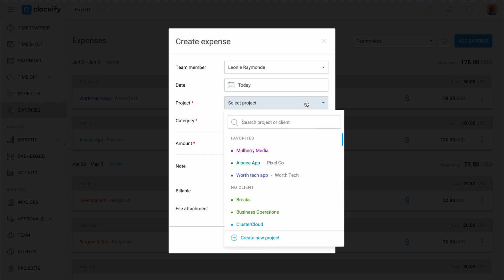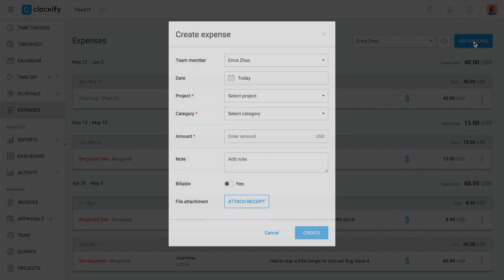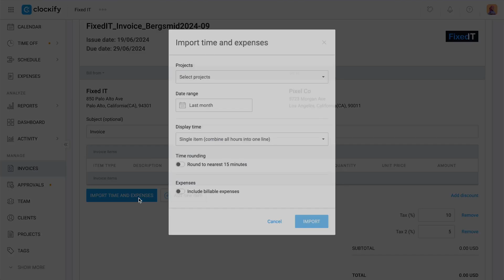Expenses | Clockify Features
Learn how to categorize and record expenses, get expense reports, and bill clients for expenses. to learn more about Clockify and its other features.

00:00 | Intro
00:06 | Creating Expenses
01:13 | Approving
01:41 | Billing & Invoicing
02:15 | Expense Report
03:03 | Outro

Clockify is a part of the CAKE.com suite of powerful productivity tools.